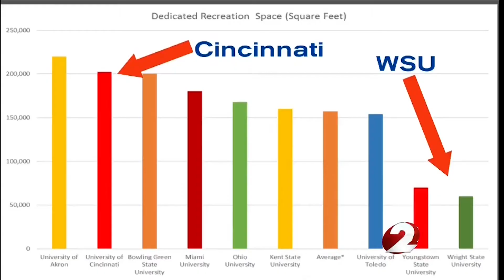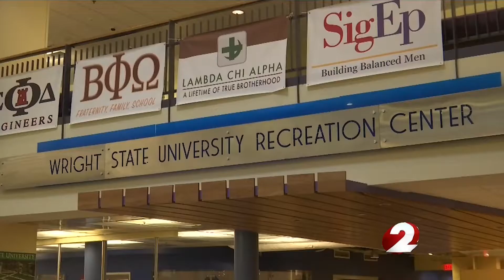WDTN: Wright State students are voting for a new recreation center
WDTN 4/9/19